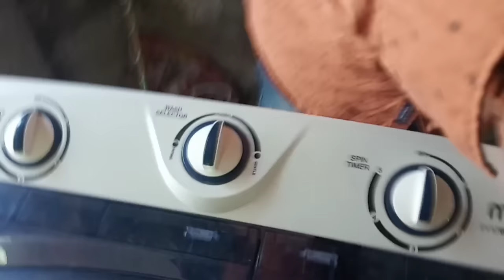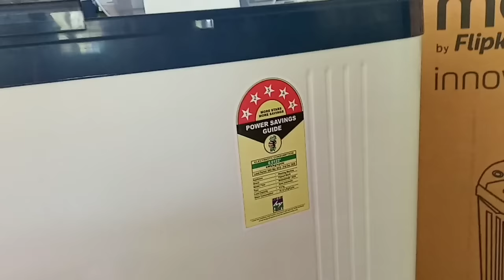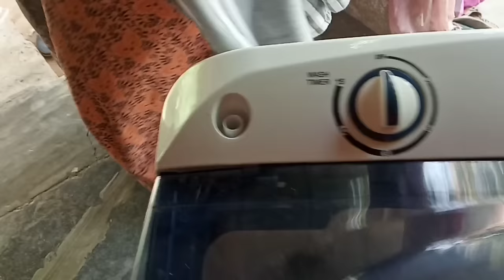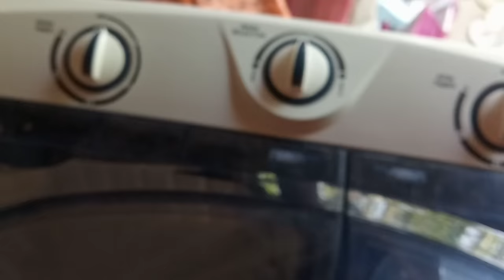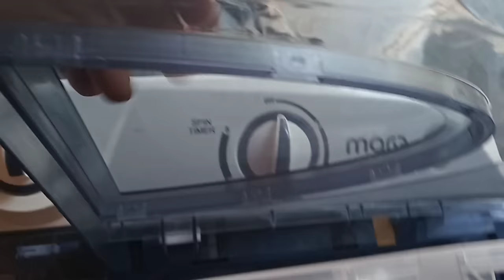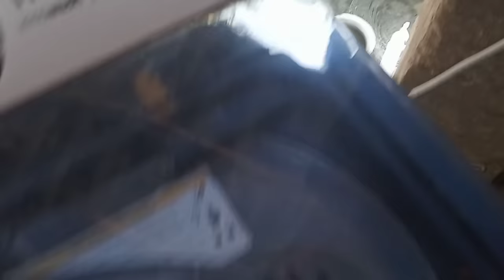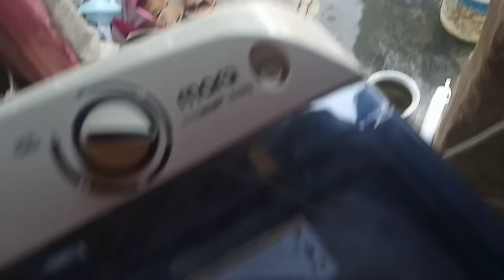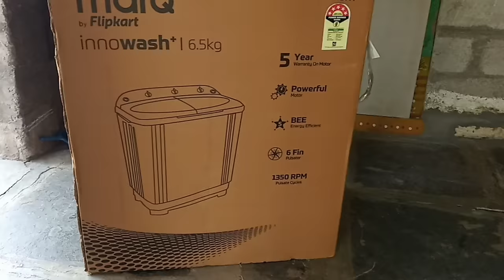washing machine only 7400 wash and spin dry